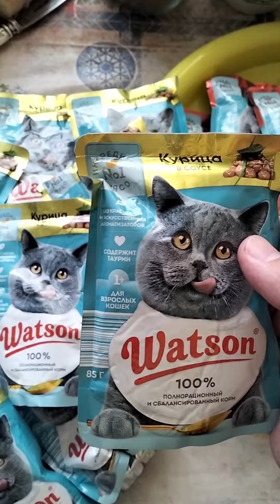Мясной корм для кошек Watson из магазина Чижик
Вы можете у меня заказать недорого видео привет или поздравления!